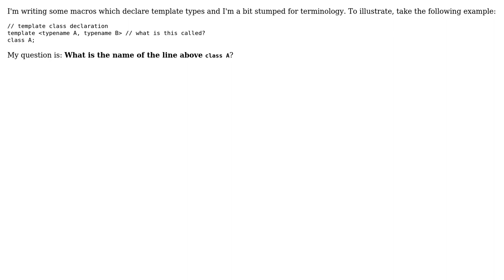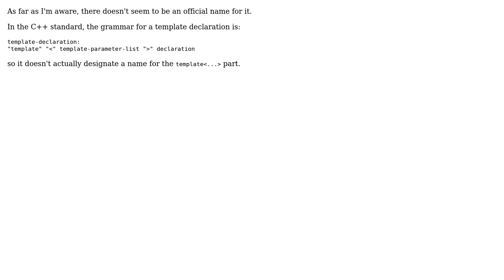What do you call the line/s of code that declare that a class or function is a template?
With thanks & praise to God, and with thanks to the many people who have made this project possible! You are responsible for your own actions.